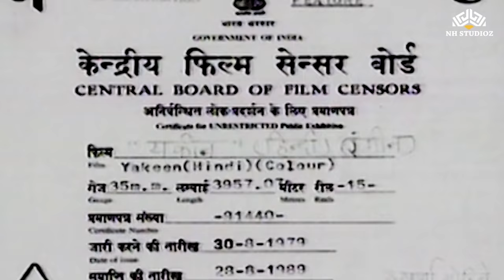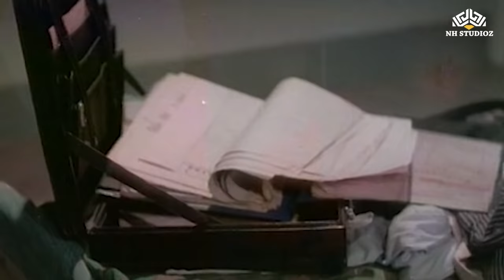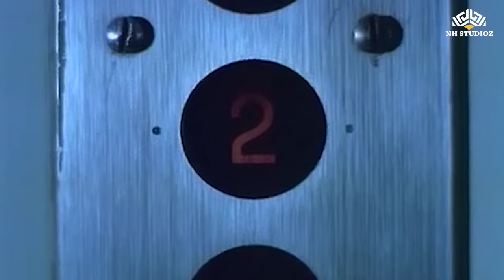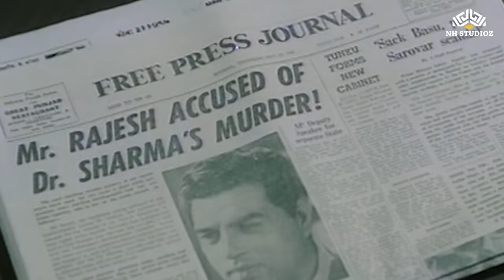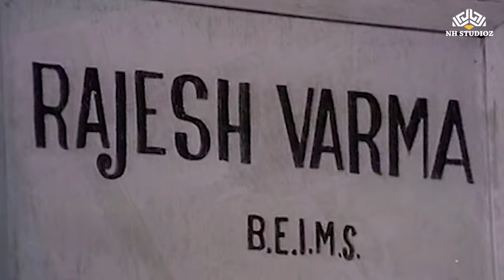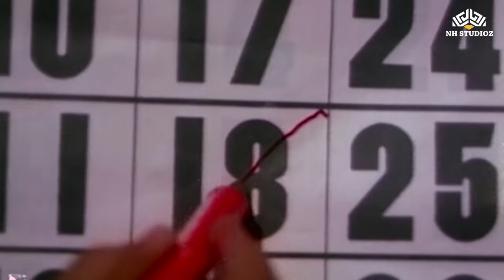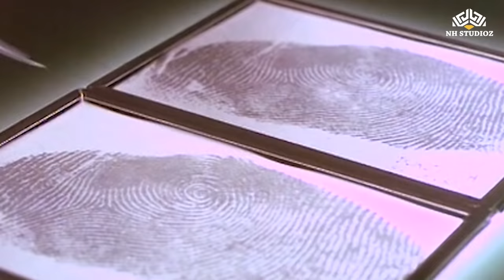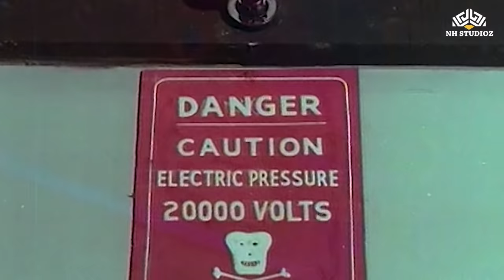Yakeen Full Movie | Dharmendra, Sharmila Tagore | Hindi Drama Full Movie | HD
Film cast:Dharmendra, Sharmila Tagore, Kamini Kaushal, David, Asit Sen, Helen, Shetty, Master Shahid, Anwar Hussan, Neelam, Sunder, Mukri, Sherry
Singer: Asha Bhosle, Lata Mangeshkar, Mohammed Rafi
Lyricist: Hasrat Jaipuri
Music Director: Shankarsinh Raghuwanshi, Jaikishan Dayabhai Pankal
Film Director: Brij
Film: Yakeen (1969)